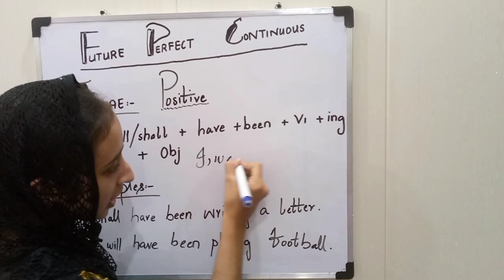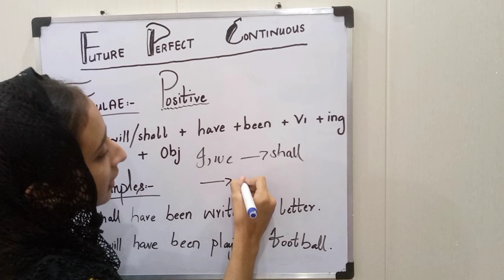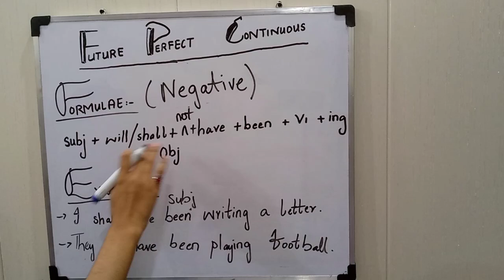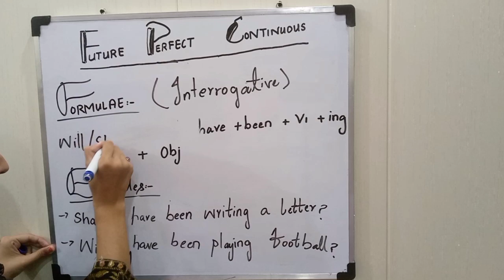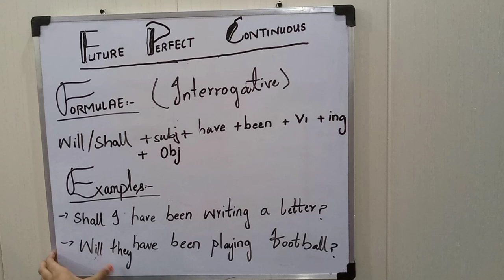Future Perfect Continuous Tense|English grammar#Tutorials#Viral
👋 Hey guys in this video I will teach you Future Perfect Continuous Tense in very detailed.Watch the video full so there will be no query left.If still you are facing any query feel free to comment.